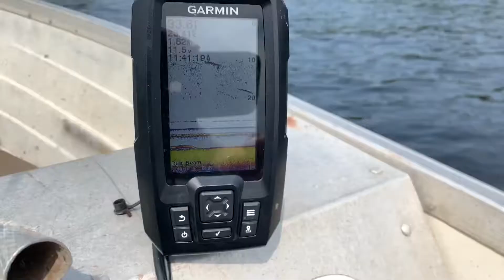One Pike Mike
Here’s the video from a couple weeks ago.  Down rigging in our little cottage bay.  The elusive bass or pike, I’m not sure but I live the thrill of the hunt and watching the fish come and go off the bait.